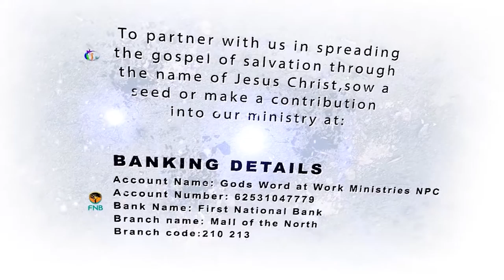A MOMENT OF PRAISE PART 1/1-FT OMEGA, NEYI ZIMU & ROFIHWA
PASTOR KF NGOEPE'S BIRTHDAY PARTY CELEBRATION 2016_GODS WORD AT WORK MINISTRIES